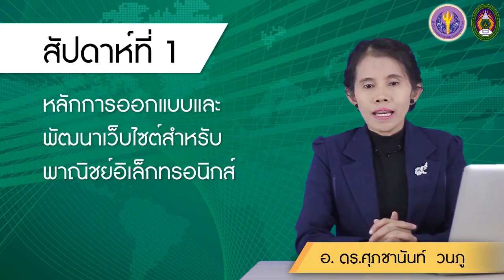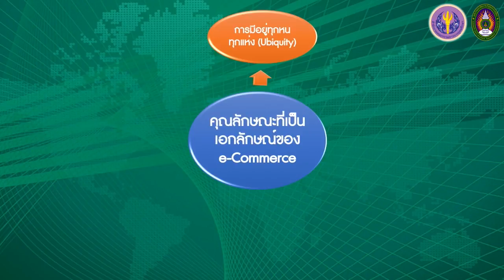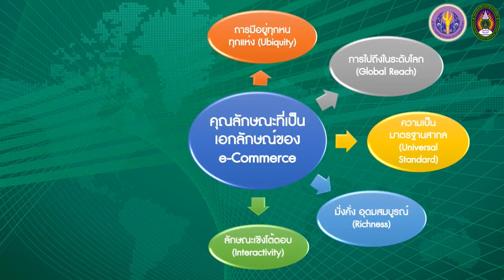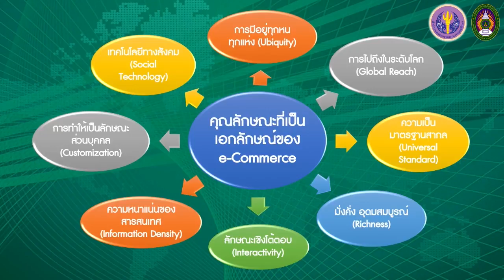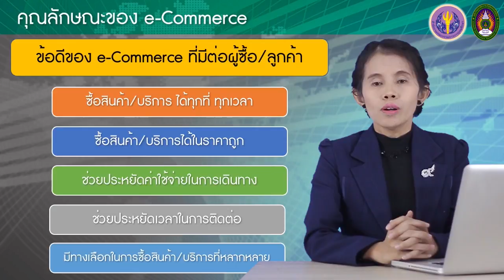1-3 คุณลักษณะของ e-Commerce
1-3 คุณลักษณะของ e-Commerce